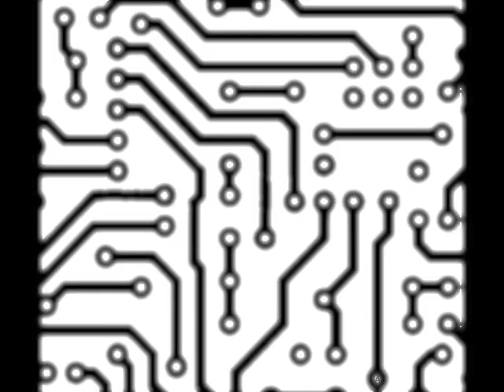Joaquin Joe Claussell presents the Residue Series - Part I - Eno (Video Teaser)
and in stores at Juno Records, Picadilly Records, Phonica, Gramaphone, Dope Jams, Disk Union, Rush Hour, Strada, Betino's, Future Jam Rec, Manhattan Rec, Downtown161, etc.

Residue is the first of an ear art series realized by Joaquin Joe Claussell.

The main concept arrived from Joaquin distorting former interpretations from the late Unchained Rhythms series. However it is not confined to just the aforementioned, but instead contemporary out worldly compositions are formed as envisioned during his visit to the other side, including sights that are bestowed upon him by the way of day dreams.

This first of the series exhibits Joaquin propelling the primitive released "Eno" into an entirely new dimension, resulting in what Joaquin describes as a "Mind fuck" battle between himself and himself.

Where the residue cycle will lead not even Joaquin knows for sure, however if it's freakish traveling that you are looking for, then you came to the right place.

Stereo Headphones are required but are not a must.

Produced by Joaquin Joe Claussell
Video editing by Gaspard Rojo